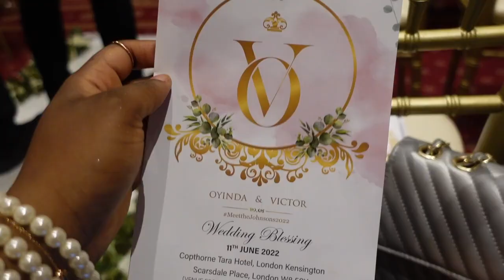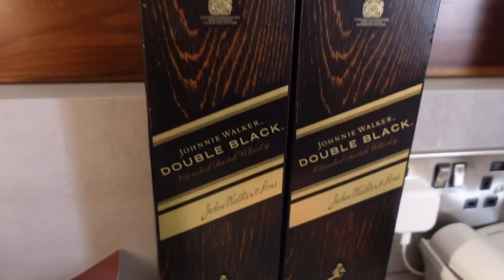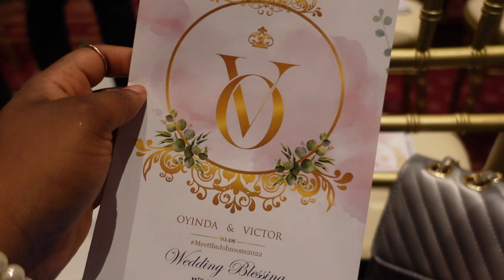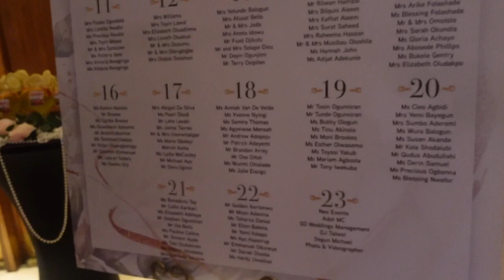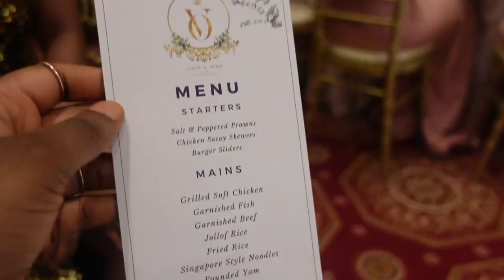WHITE WEDDING DAY VLOG | VICTOR & OYINDA | MEET THE JOHNSONS| HE CRIED DURING HIS SPEECH|VICKSSTYLES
0:00 INTRO
0:32 WEDDING DAY MORNING
1:19 GROOM OOTD
1:57 MOTHER PRAYING FOR THE GROOM
2:43 GROOM IS DRESSED
3:21 BRIDE DRESS REVEAL
5:17 WEDDING CEREMONY
19:58 WEDDING ROOM FIRST LOOK
20:40 WEDDING PARTY TIME

Let Me Know What You Guys want To See ! Leave Your Suggestions In the Comment section.

CATCH UP ON MORE VLOGS & VIDEOS !!